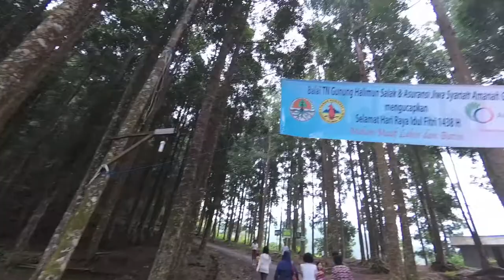Rsan Vlog Javanaspa Suka bumi Jawa Barat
Pulang pergi jalan jalan ke Sukabumi Keren!